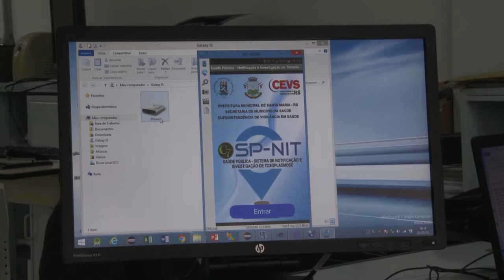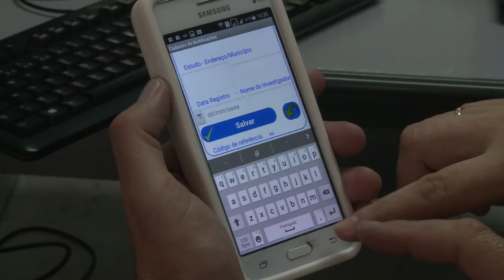Aplicativo para mapeamento dos casos em SM - Acontece na UFSM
Para ajudar o município a mapear os casos de toxoplasmose em Santa Maria, a equipe do Laboratório de Geomática da UFSM desenvolveu um aplicativo, que ainda está em fase de testes.